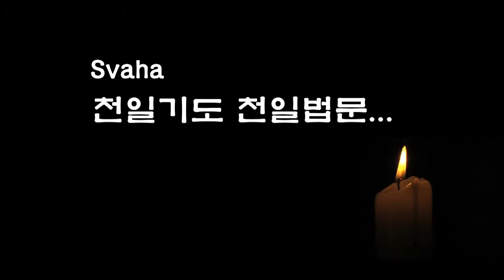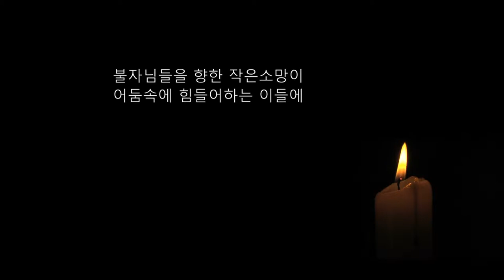자성을 찾는 Svaha 천일법문 제194회... 신중불공기도(신중청) 14... 보공양진언 금강심진언